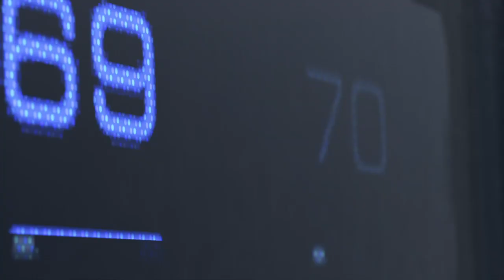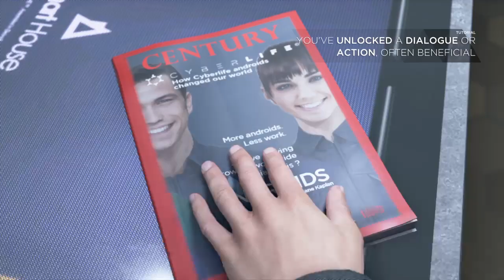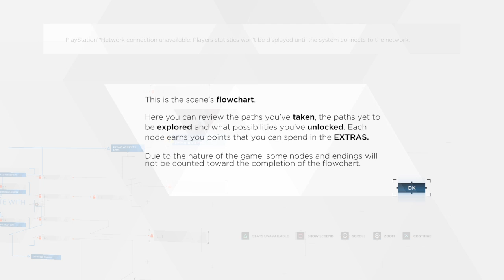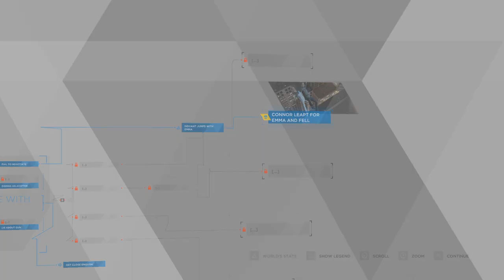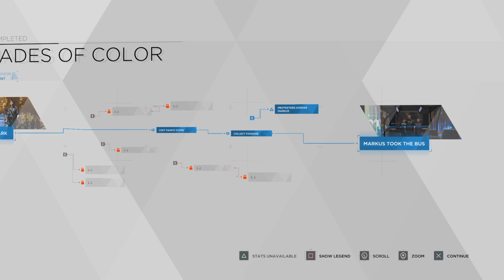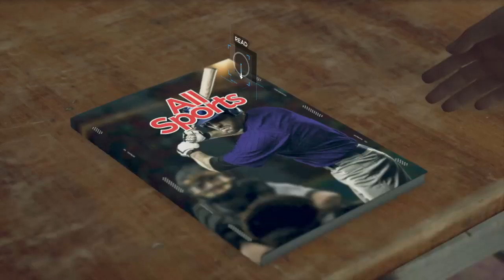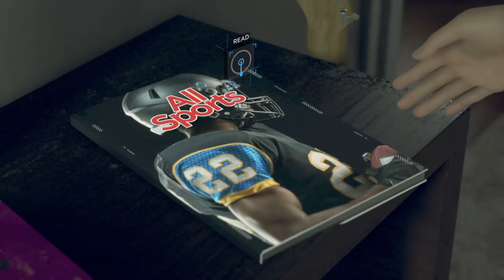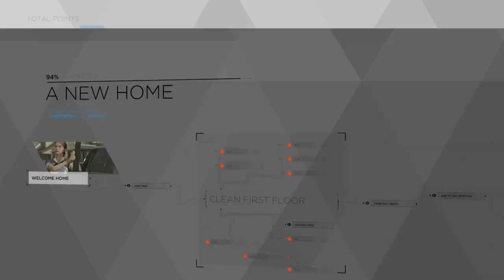Detroit: Become Human Part 01 Intro | Prologue | The Hostage | Shades of Color | A New Home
Detroit Become Human Series Gameplay Part 01 Walkthrough
Intro
Prologue
The Hostage
Shades of Color